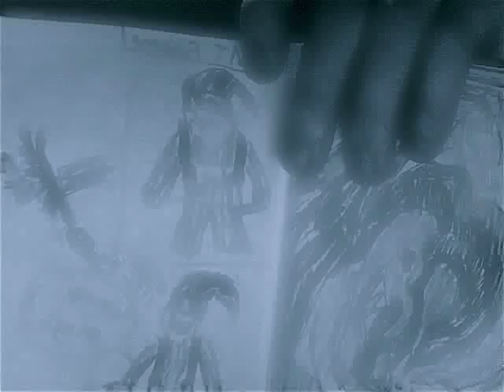schizophrenic storytime episode 2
psycho rainbows dr. gonzo! they're everywhere! get my gun i have a high noon showdown with that thrifty character on the mustard crusted window. i swear he keeps looking at me and he looks just like me just with a tinge of yellow. MOCKERY and i'm a fucking journalist for fucksake!

TO: RAOL DUKE
FROM: SPACY MCSPACEMAN

What it's like to be in super max security jail

hunter s thompson i met a relative of sunny barge founder of hells angels in jail after getting my ass beat by cops being in super max security suicide block in a pickle suit LOVE ME PLEASE LOVE ME I MEAN RIDE THE CREST OF THE HIGH WAVE OF THE SCHIZOPHRENIC SUPER SAYIAN CENTURY